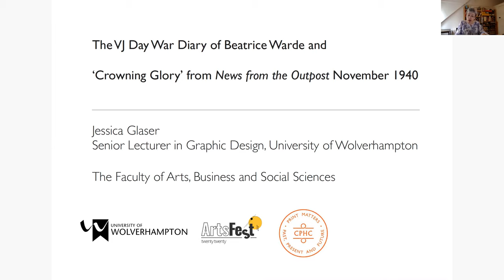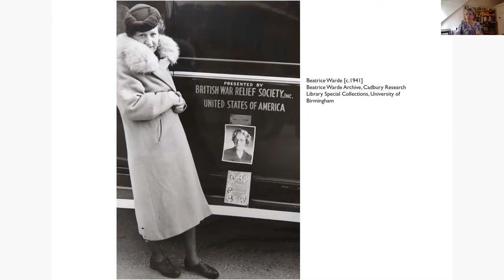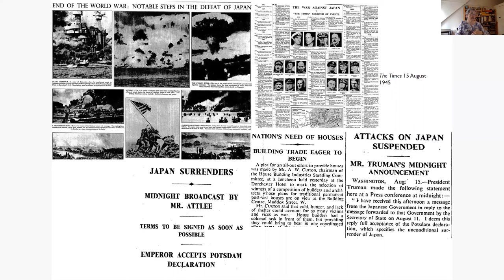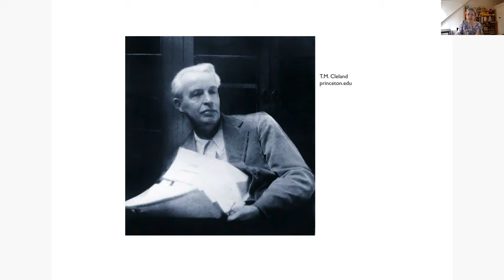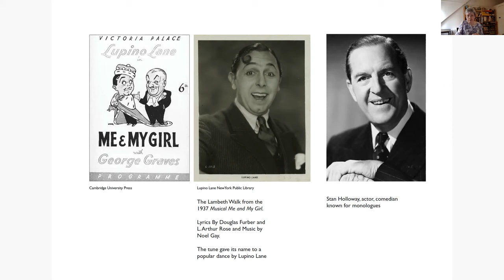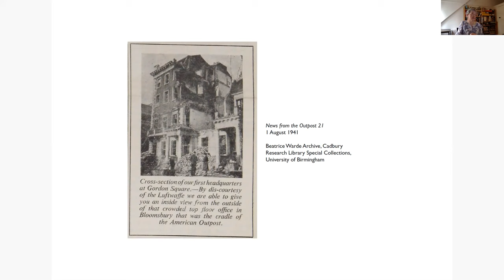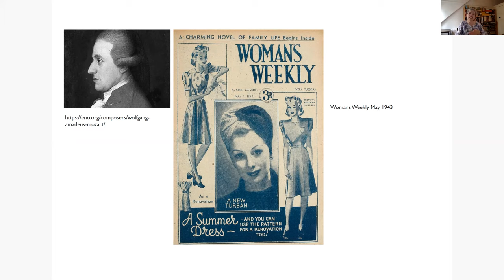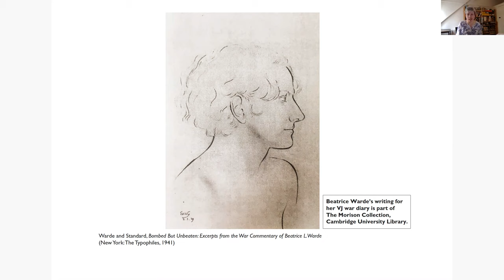ArtsFest Online: VJ Day Diary of Beatrice Warde - Reading By Jessica Glaser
Following the success of her reading from Beatrice Warde's VE Day Diary, Jessica Glaser returns to share more knowledge on this leading figure of the 20th Century printing industry. This presentation was recorded on 13th August 2020.

Jessica will read the VJ day diary of Beatrice Warde, best known as the publicity manager of the Monotype Corporation, and as the ‘First Lady of Typography’. During World War Two Warde became an anti-Fascist campaigner, founding of the Anglo-American book exchange, ‘Books Across the Sea’ with the intent of fostering cultural understanding through books and in so doing countering complacent attitudes towards the Nazi threat. As a diarist, she captured accounts of life in wartime Britain, which she addressed to her mother, the powerful, New York based journalist, May Lamberton Becker. This presentation will also present a second themed account of Warde’s wartime experience.
Additional to her VJ day diary, Jessica will also read a second, 1940 piece by Beatrice Warde for the Outpost Newsletter. Focusing on the challenges of maintaining a coiffured appearance, this reading may resonate with many attempting to maintain contemporary hair care regimes.

Jessica Glaser is an associate Senior Lecturer in Graphic Communication at the University of Wolverhampton and partner in Bright Pink Communication Design.  Jessica is working on a PhD examining the circumstances of Beatrice Warde as First Lady of Typography. She has written a number of books on design and typography, including The Graphic Design Exercise Book and is a regular contributor to conferences.

Beatrice Warde’s VE day diary read by Jessica Glaser can also be found on this channel.

Jessica's research is supported by the Centre for Printing History and Culture.